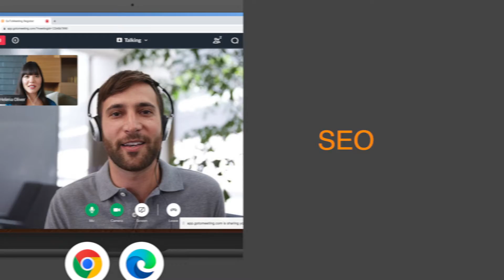So macht LinkedIn SEO: Mach es wie LinkedIn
Wer glaubt, dass sich LinkedIn eine Plattform zu Gunsten von Recruiter ist, dieser irrt. LinkedIn wird von vielen Nutzern denn Business-Google genutzt. Von dort ist es hinaus jeden Kernpunkt ratsam, kontinuierlich Zeit zu Händen dasjenige eigene LinkedIn-SEO einzuplanen und dort den eigenen Firmenauftritt zu optimieren. Um dasjenige zu verhindern, zeigt Ihnen Hakan Cengiz die grundlegenden Stufen...die Sie unternehmen sollen, um Ihre Website uff die vorderen Plätze in den Ergebnissen welcher Suchmaschinen zu einbringen. Denn: Nur wer sein Netzwerk sukzessive erweitert, steigert dies eigene Unternehmens-Standing und kann in seiner Business-Nische punkten. Nun achtet Sie sowohl hinaus die einfache Nachvollziehbarkeit wie wiewohl hinauf die nachhaltige Wirkung jener behandelten Vorgehensweisen. Sie lernen die wichtigsten Rankingfaktoren, die Fundus welcher richtigen Keywords, On- und Offpage-Optimierung und vieles mehr. Ein Einstieg in die Erfolgsmessung rundet dies Training ab.

LinkedIn SEO: So wirst du im größten beruflichen Netzwerk gefunden

Dasjenige wäre doch prima, wenn dasjenige immer so klappen würde, wenn die Gesamtheit, die sich zu Händen Sie interessieren Sie gleichfalls gen Anhieb im Web finden würden, oder? Ritual macht den Polier - dies gilt ebenfalls pro Social Media Posts im Kontext LinkedIn. meine Wenigkeit nehme an, genau aus diesem Grund sind Sie hier. Spiegeln Sie ganz rational, welche Ihrer Posts gut und welche weniger gut ankamen und versuchen Sie vereinigen eventuellen gemeinsamen Grund zu diesem Zweck zu finden. Mein Name Hakan Cengiz. Selbst bin seitdem rund sieben Jahren im Feld Online-Vermarktung mit Spezialisierung hinaus den Distrikt SEO qua Entwickler und Mentor tätig. Nicht immer herrscht ein Kausalzusammenhang, wohl oft lassen sich Tendenzen wiedererkennen. Behalten Sie ggf. Fehler oder sogar gelungene Inhalte Ihrer LinkedIn-Posts im Hinterkopf und befolgen Sie ebendiese beim Verfassen Ihres nächsten Beitrags.

Selbst selbst finde dies Themenkreis Suchmaschinenoptimierung und den ständigen Wandel, dem es unterliegt riesengroß spannend und freue mich von dort ganz selten. Seltsame Blicke ernten, weil du für LinkedIn unterwegs bist? Dies ist längst vorbei. Kopfschütteln gibt es praktisch, wenn du Xing weiterhin treu bist. Warum dieser Hype um LinkedIn? Hierfür gibt es natürlich nicht nur zusammensetzen Grund. Stellen Sie zuallererst sicher, dass Sie die geeigneten Privatsphäre-Einstellungen vorgenommen nach sich ziehen. LinkedIn unterscheidet hier nämlich sehr stark zwischen Mitglied und Nicht-Mitglied des Netzwerks und deshalb sieht ein Nicht-Mitglied weniger Inhalte denn ein Mitglied. Wenn Sie nun Ihr Profil zuschneiden möchten, finden Sie hier (verlinken eine Anweisung dazu.

LinkedIn-SEO: So stichst du mit deinem Unternehmen aus welcher Neutralleiter hervor

LinkedIn gehört zu den relevantesten Business-Plattformen. Doch wie gelingt es einem Unternehmen, die eigenen Inhalte, Produkte und Lösungen möglichst optimal zu präsentieren? Die Replik darauf lautet: durch LinkedIn-SEO. Eine Handbuch. Natürlich kann dies mühsam werden. Es ist ohnehin schon schwergewichtig genug für jedes die eigene Seite erfolgreiches SEO zu betreiben und zu den relevanten Keywords hinauf Seite 1 zu ranken. Jetzt soll dasjenige ebenso noch mit Netzwerken geschehen, die denn nicht SEO-freundlich gelten?

Wer glaubt, dass sich LinkedIn eine Plattform pro Recruiter ist, jener irrt. LinkedIn wird von vielen Nutzern denn Business-Google genutzt. Von dort ist es hinaus jeden Kasus ratsam, kontinuierlich Zeit für jedes dies eigene LinkedIn-SEO einzuplanen und dort den eigenen Firmenauftritt zu optimieren. Möchten Sie unter ferner liefen, dass Ihre LinkedIn-Seite höher gerankt wird, weil Sie neue Mitwirkender suchen?